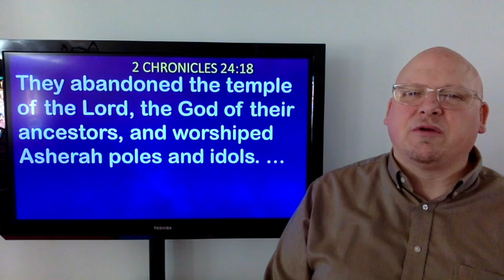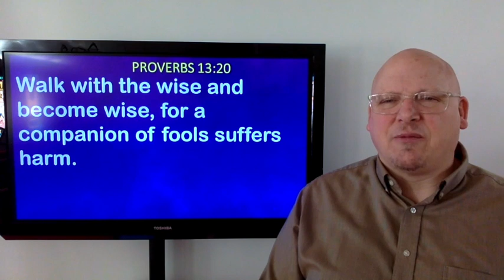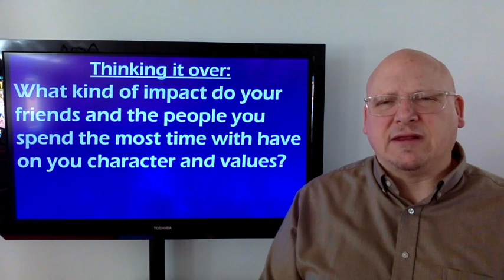Maple Minute 1.17.2023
How NOT to choose a friend.
For better or worse, we need other people. But there is the danger that we will open our lives to the wrong kind of people when choosing friends. There are some friends we most certainly do not need. In this episode, we discuss a principle that helps when choosing friends.